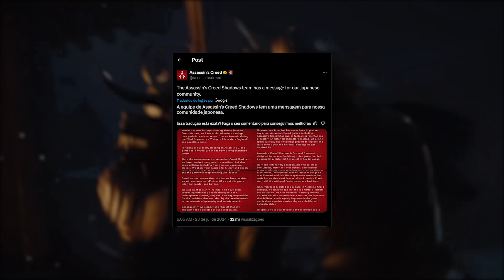A POLÊMICA DE ASSASSIN’S CREED SHADOWS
🔥São mais 3 MIL REAIS para o TOP COMPRADOR desta ação🔥